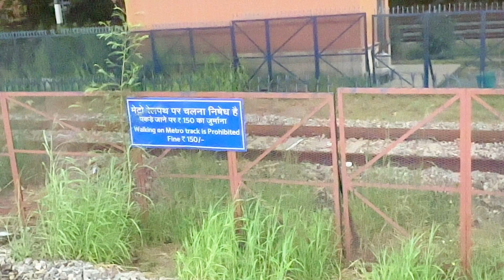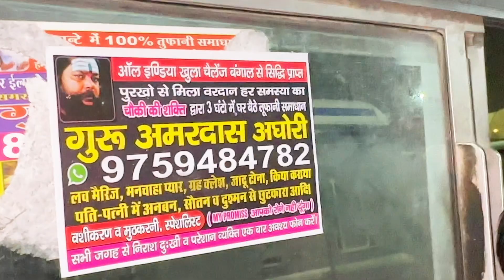Delhi to Khatu shyam vlog 🙏🔥|| office team